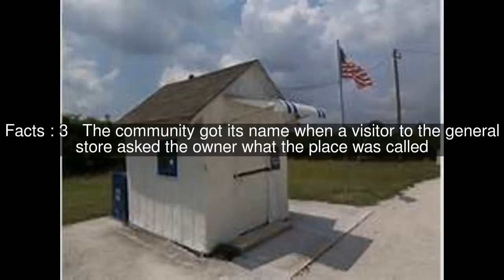Ochopee, Florida Top #9 Facts